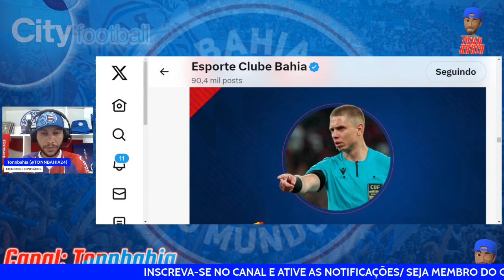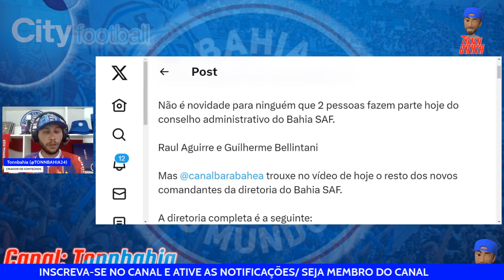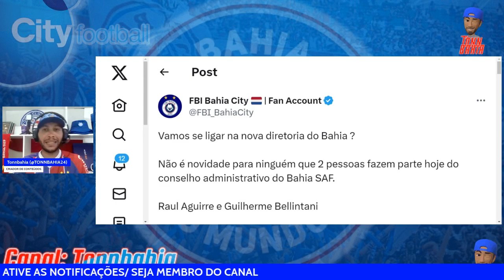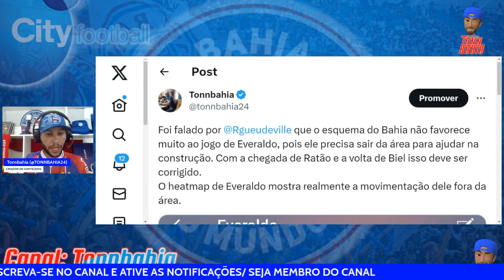🚨EVERALDO ESTÁ SENDO PREJUDICADO NO BAHIA?; 🏴󠁧󠁢󠁥󠁮󠁧󠁿NOVA DIRETORIA DA SAF;✅RELACIONADOS